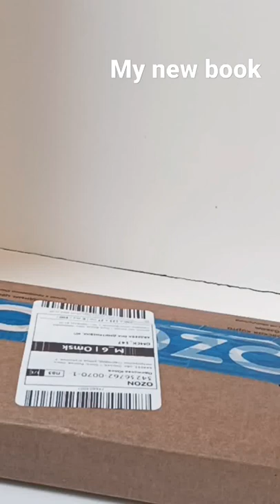Распаковка новой книги сирипеттерсен К чёрту книжныепланы 😂 unpacking new book by siripettersen